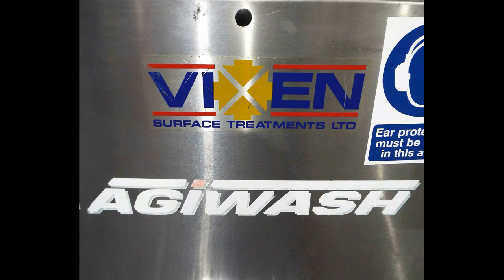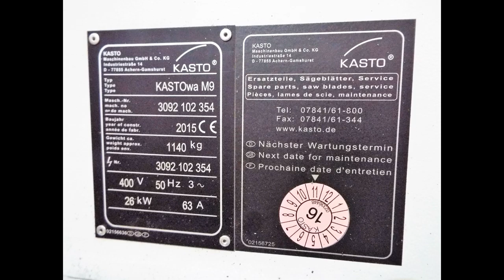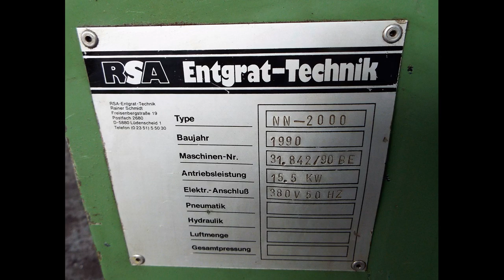Looking for Secondhand machinery to cut, deburr or degrease metal?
If you are, then these may be of interest to you:
1.  A Vixen Agiwash Degreasing Machine, Model AGI150
2.  A RSA-Entgrat - Technik Tube Deburring Machine, Model NN-2000
3.  A KASTOwa M9 Saw
Initially being offered for sale by private treaty, these will go to auction if not sold quickly.